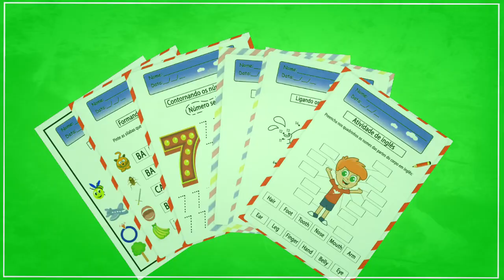EDUCA KIDS - Atividades para alfabetização infantil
você gostaria que seu filho estivesse aprendendo mesmo estando longe da escola?
então o educa kids foi feito pra você! sabemos que neste período que estamos vivendo, as crianças estão sendo prejudicadas por não poderem ir na escola, estão todas em casa muitas vezes sem ter um material didático, educativo e dinâmico apropriado para elas.
Foi pensando neles que criamos o Educa Kids, um material didático completo com atividades
para alfabetização, feito pelos criadores do Louva Kids com auxílio de uma Professora e especialista em psicopedagogia que já trabalha com crianças a aproximadamente 10 anos atuando diretamente em sala de aula, conhecendo bem as necessidades e as dificuldades dos alunos.
Esse material foi criado com todo carinho com a intenção de ajudar no desenvolvimento do seu filho com mais de 150 atividades que irão ajudar no seu aprendizado. o produto também conta com 2 jogos educativos que vão em forma de bônus,  os jogos da memória e de tabuleiro do Louva kids, para ele aprender brincando. o conteúdo é totalmente digital é so baixar, imprimir e se divertir.
você pode até encontrar algum material para baixar na internet, mas provavelmente não
será um material tão completo e adequado que obedece uma ordem pedagógica correta.
portanto adquira já o seu material educa kids!

✅ Nicho white, sem bloqueios de Facebook Ads
✅ ROI altíssimo
✅ Info Produto Atemporal de vendas, essencial e complementar para todas as famílias que possuem crianças em alfabetização.
✅ Comissões progressivas
✅ Recuperação de boletos

🧸 Esse produto serve para que os pais acompanhem e auxiliem a evolução de seus filhos, de maneira divertida e de forma didática, graças as técnicas desenvolvidas por uma especialista em psicopedagogia com mais de 10 anos de experiência.
Venha você também trabalhar com o melhor e mais completo infoProduto do mercado. 👊
Link para se afiliar: